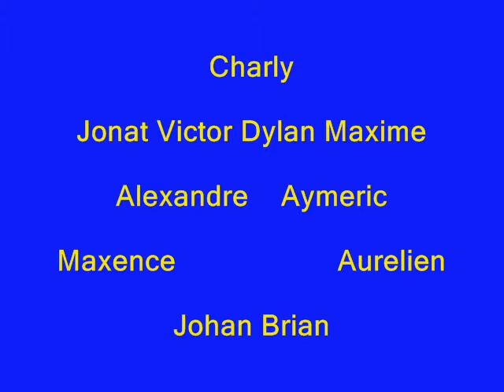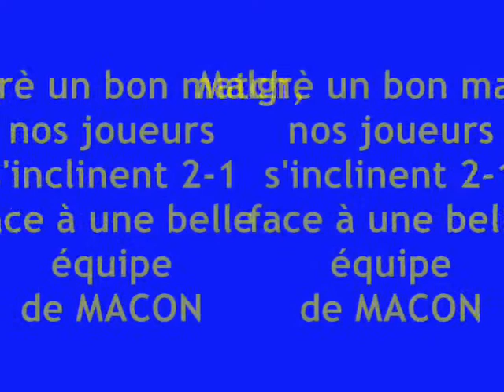MACON UF1 / JSSJFC 14FED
Premier match des 14ans fédéraux de St Julien à Macon le dimanche 16 septembre 2007